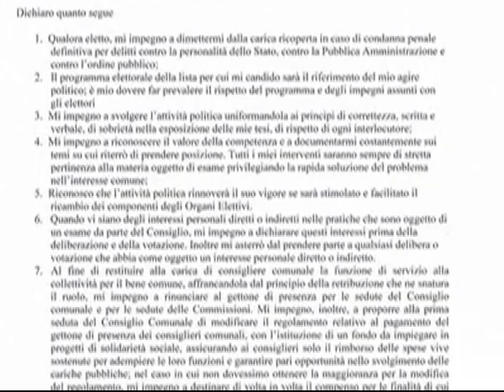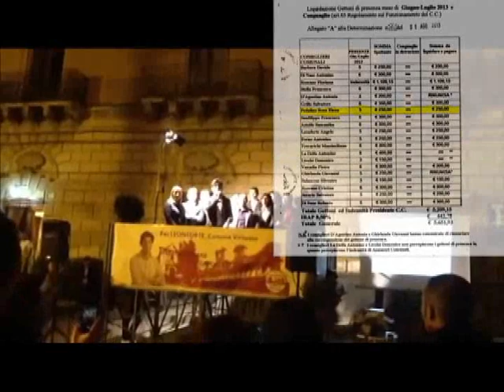Rinunciamo al Gettone di Presenza!!!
AGGIORNAMENTO: - PER I GETTONI DI GIUGNO LUGLIO ABBIAMO RICEVUTO QUESTA FOTO DI RISPOSTA
CI CONGRATULIAMO CON IL CONSIGLIERE PEDALINO PER IL BELLISSIMO GESTO, E SPERIAMO DI NON DOVER PREPARARE ALTRI VIDEO ANCHE PER I MESI SUCCESSIVI

I consiglieri che hanno rinunciato al gettone di presenza sono:
Ghirlanda(Progettare Futuro)
D'Agostino (Comune Virtuoso)
Barbera (Comune Virtuoso)

e il consigliere Pedalino (?!?!?!?!?!?!?!?!?)